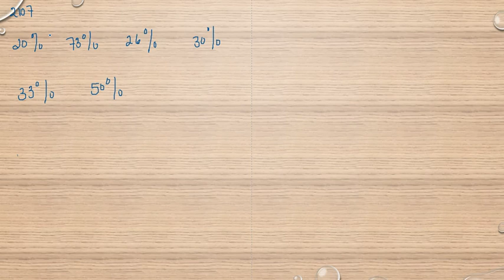Matematik 5000 Ma 1b Kapitel 2 Procent Beräkning av andelen i procentform 2107